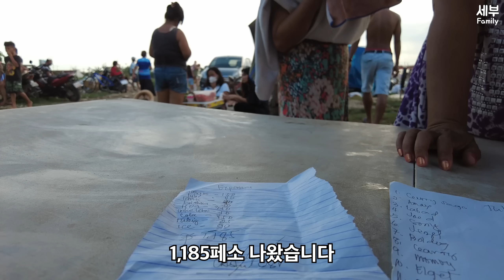필리핀 세부 수상마을 이제 주민 스스로 일어설 때ㅣ 통로 다리 2차 보수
필리핀 세부수상마을 통로 다리를 건설한지 어언 1년 6개월이 지났습니다 작년에 1차 보수 후, 이번에 익명의 후원자님의 후원으로 2차 보수를 진행 했습니다 또한, 지난번에 세부를 다녀 가신 익명의 한국분님께서 수상마을 주민을 위해 지난 1차 대청소날 지급했던 것에 이에 이번에도 2차 쌀50포를 후원해 주셨습니다 감사합니다